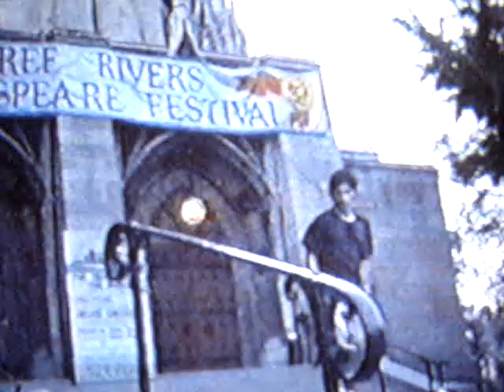Shape Of Rage Music Video - I'm A Criminal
Shape of Rage - I'm A Criminal - Muzak Video !!!